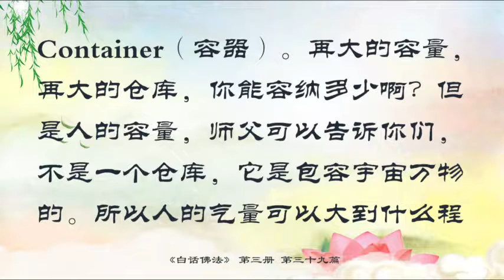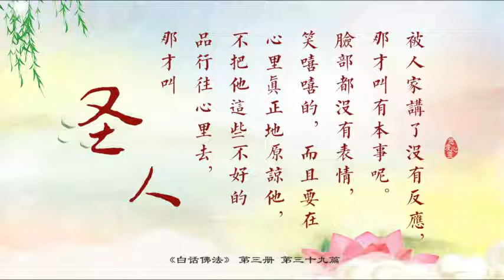【有声字幕】《白话FF》第三册 39．谈包容与包容量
🌸【每天学一点】 - 【拖延退转】

• 懈怠有三次机会，对师父不敬只有一次机会

• 内因决定外因，学佛退转还是自身根基的问题

🌈 重磅收藏【一口气】看完/听完【大合集】你要找的必备资料这里都有

💌 经文组合、劝导升文、自存等打印资料下载

📒 03.06【视|音|图|文】师父每日FYFY·【附简版美图】